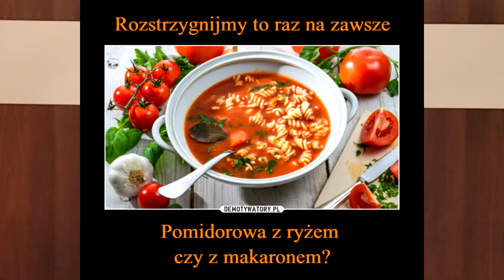Paweł Pije KREW!?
W tym niezwykle straaaasznym epizodzie PAWEŁ PIJE nasz prowadzący Paweł będzie łamał ostateczne tabu ludzkości i człowieczeństwa i spróbuje ludzkiej krwi*. Czy mu się spodoba? Oglądajcie a się dowiecie... a potem idźcie zwiedzać groby wy heretycy jedni.

*jutub tak naprawdę to nie jest krew. nie banuj mi filmu błagam.